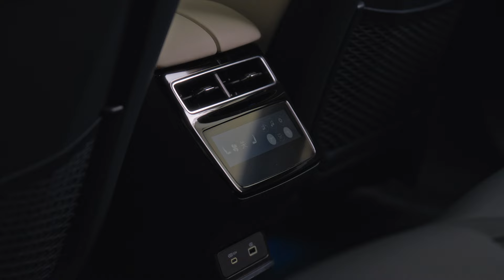Muy Pronto - ZEEKR - El Lujo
Descubrí el lujo en ZEEKR, creando una experiencia única en la vida de la movilidad eléctrica pura.